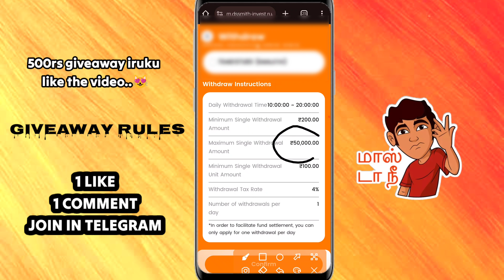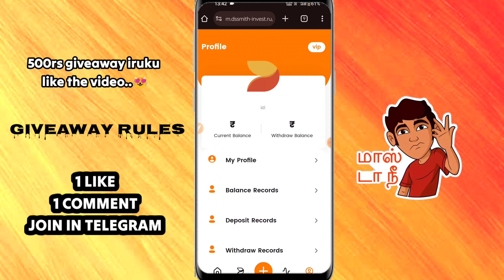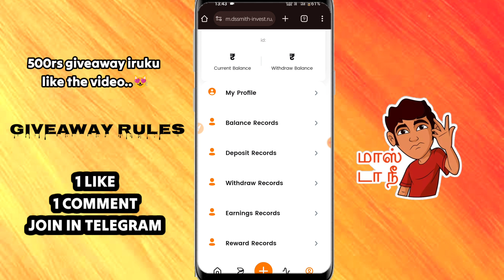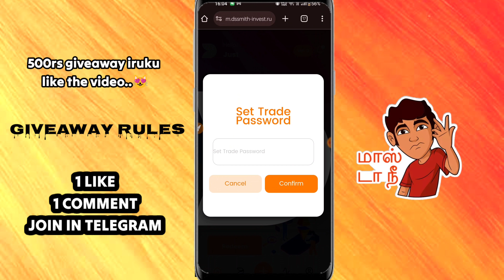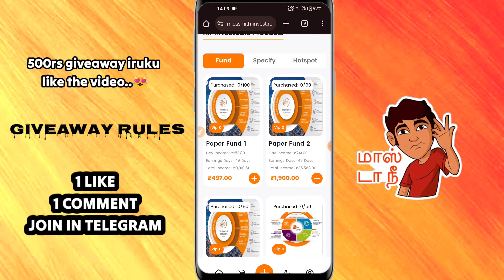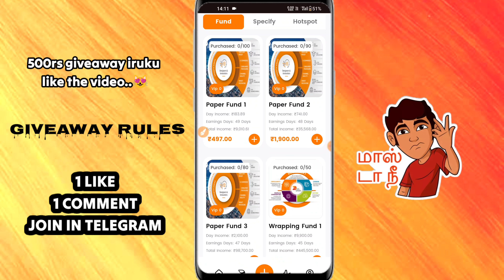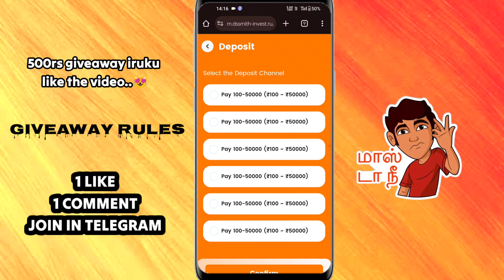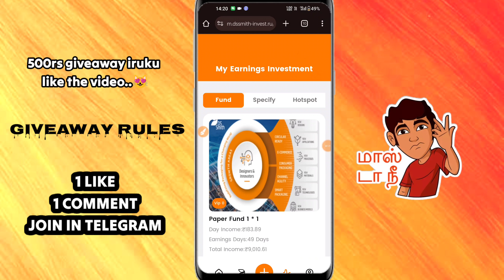🚀💥என்னோட 2 DAYS வருமானம் ₹9,343/-😱⁉️Online Jobs At Home In Tamil |No Invest | Make Money Online 2023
In This Video I Will Discuss About A New Money Earning App With I Attached My Own Payment Proof of ₹9,343rrs In 10 Daya And A Live Withdrawal showed live Paytm proof aslo I Earned With No Investment Everyone Must See And Earn Fast This Video Helps How To earn Money Online In Tamil and also Online Jobs At Home In Tamil & Earn Money Online In Tamil No invest online job this is என்னோட 2 DAYS வருமானம் ₹9,343/-,Online Jobs At Home In Tamil ,No Invest ,Make Money Online 2023

App Link :👇✌️💵

Use The Above Link And Register & Earn. !

Telegram Updates👇
Join Telegram Get Latest Updates:👇🥳